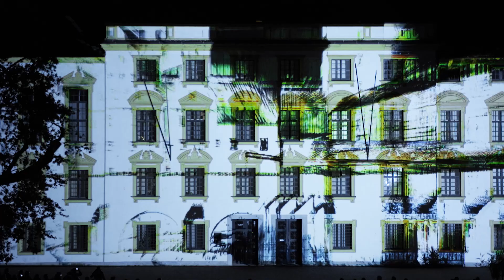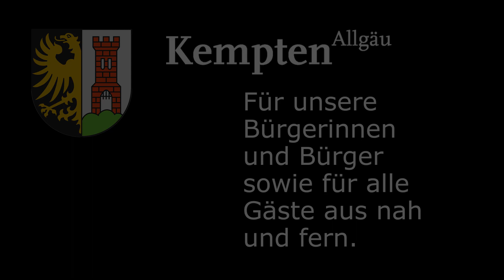Kempten leuchtet - Videomapping mit Philipp Geist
Das Kulturamt der Stadt Kempten (Allgäu) veranstaltete im Rahmen der Feierlichkeiten zu „200 Jahre vereintes Kempten“ ein einzigartiges Multimedia-Spektakel. Das Videomapping  des internationalen Lichtkünstlers Philipp Geist zeigte in Szenen, Lichtkunst und Interaktion die Zeit Kemptens, als sie noch in Reichs- und Stiftsstadt getrennt war. Projiziert wurde auf die Fassade des historischen Residenzgebäudes. Die Allgäuer Band Rainer von Vielen und das Theaterprojekt Kempten untermalten den frühherbstlichen Abend.